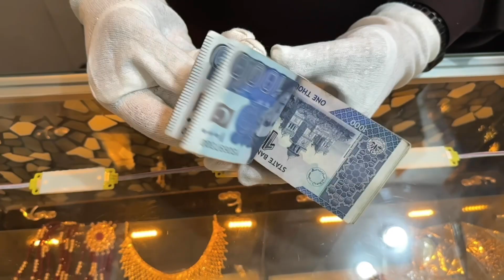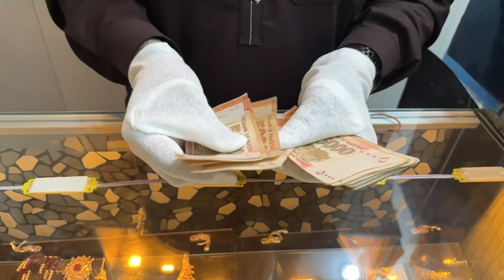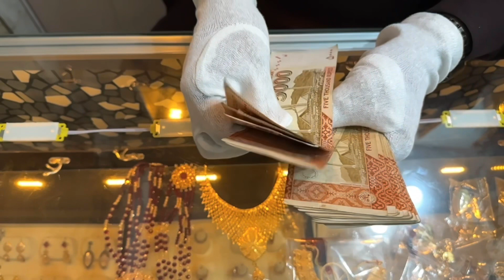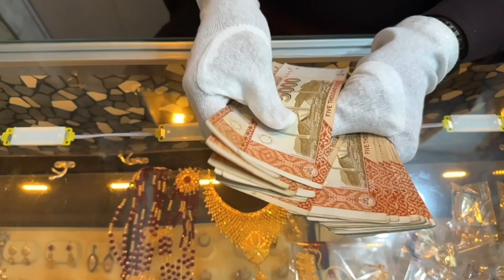Gold rate in pakistan | dollar rate | gold price | aqib gold rate in pakistan 22oct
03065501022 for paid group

gold investment
gold news today
gold price
gold rate
gold rates
gold rates in pakistan today
gold today
gold update